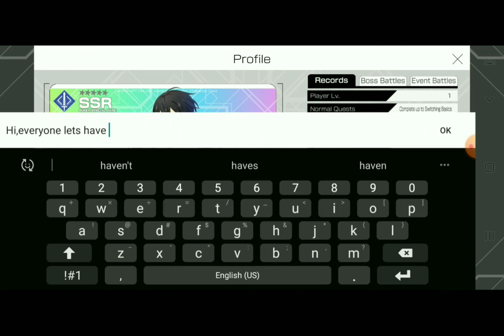Playing SAOVS! Link Start!⚔🗡SAOVS Part 1!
I'm playing sword art online variant showdown!
Let's have fun playing sword art online together!